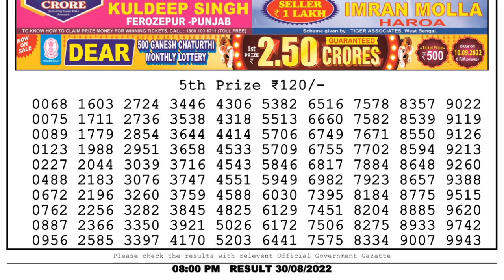Nagaland Lottery Sambad Live 8pm 30.08.22